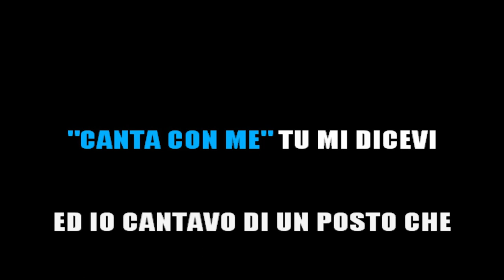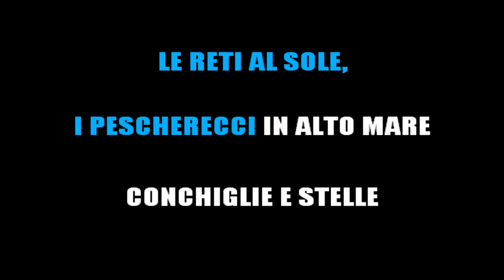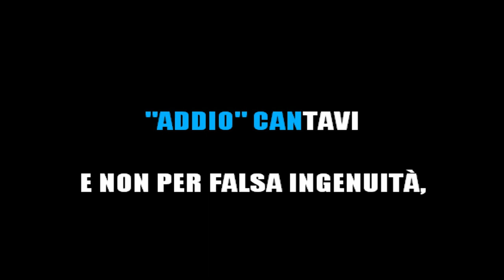IVAN GRAZIANI - LUGANO ADDIO (KARAOKE STRUMENTALE) [base karaoke italiano]🎤